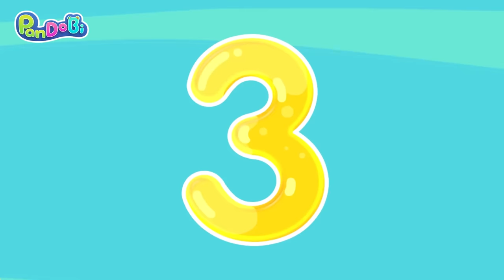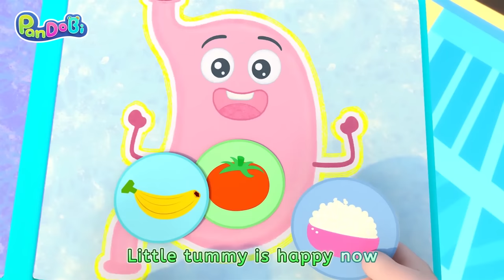Animals Inside the Surprise Eggs | Learn Animals Song + More Nursery Rhymes & Kids Songs - Pandobi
Oh, I like the zoo surprise eggs
What’s inside the yellow egg?
With a long neck
Dots on the body
Wow! It’s a giraffe!
It’s a tall giraffe
It likes to eat green leaves
Oh, kind giraffe
I like you, giraffe
The zoo is so much fun!

What’s inside the white egg?
A black and white body
Big dark circles
Wow! It’s a panda!
[laughing]
BoyGirl   It’s a big panda
It likes to eat bamboo
Oh, cute panda
I like you, panda

What’s inside the grey egg?
With a big mouth
and a short tail
Wow! It’s a hippo!
It’s a playful hippo
It likes to play in the mud
Look at it brushing teeth
I like you, hippo

What’s inside the brown egg?
Beautiful stripes
And pointy teeth
Wow! It’s a tiger!
It’s a strong tiger
King of the animals
Oh, fierce tiger
I like you, tiger

Super Pandobi
Welcome to the official Pandobi Channel! This is Pandy, Dolly and Bobi’s paradise.

What fun and exciting things will happen in Pandobi’s world? While playing with Pandy, Dolly, Bobi and their friends at preschool, kids’ imagination and creativity will be stimulated. It creates connections between both home and school for children and parents. Learning through play is the best way to help kids discover the world around them and interact with real world issues.

There is so much to learn with Pandobi! Not only colors, numbers and animal sounds, but also cooperation and encouragement.

Let’s enjoy these adventures and grow up happily together!